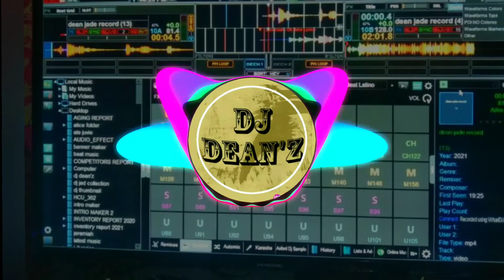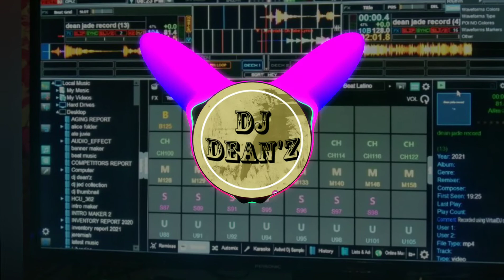Buti ka pa remix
First upload of the month...😀😀😀nakapag upload din.